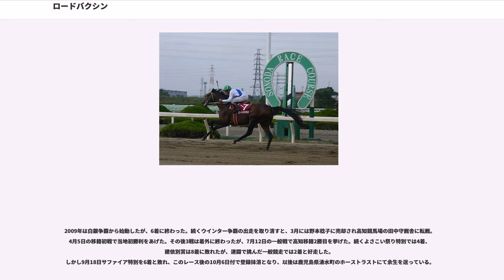ロードバクシン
ロードバクシンは日本の競走馬。兵庫県競馬にサラブレッドが導入されてから初の三冠を達成した。おもな勝ち鞍は兵庫チャンピオンシップ、菊水賞、園田ダービーなど。兵庫チャンピオンシップを勝利した唯一の地元馬（当時）でもある。

馬齢は2000年以前は旧表記を用いる。

2000年にデビュー。2連続2着のあとは着実に勝ち星を重ね、園田ジュニアカップで重賞初制覇。同年の兵庫県最優秀3歳に選ばれる。

2001年、園田ダービーを含む5連勝で臨んだ兵庫チャンピオンシップは兵庫アラブ三冠時代の楠賞全日本アラブ優駿と同様に、他地区の馬（JRA所属など）に阻まれるケースが多いが、この頃はそれほど強力な馬を送り込んできていなかったことも幸いし、難関の2冠目を制した。菊水賞も制して三冠馬となる。

9月のダービーグランプリは5番人気に推されたが、勝ったムガムチュウから8.9秒離された大差の殿負けを喫する。初の長距離輸送も響いたのかもしれないが、夏が苦手で体調が整っていなかったという理由もある。7月から9月にかけてのレースはずっと苦手のままだった。

2002年は年初の六甲盃を制し兵庫ナンバーワンの座に君臨したものの、兵庫大賞典で7歳のアラブ・サンバコールに全く歯がたたず3着。主戦騎手の小牧太が落馬復帰明けというハンデも災いしたが、アラブとの実力差を思い知らされた一戦であった。その後、姫山菊花賞を制した後、ロードバクシンは長い間、重賞勝利から遠ざかる。2002年の三冠を故障で棒に振ったホクザンフィールドが復帰し、六甲盃、播磨賞、兵庫大賞典などで4連敗するなど、2003年は重賞未勝利に終わっている。

2004年に主戦の小牧太がJRAに移籍してからしばらくは弟の小牧毅が騎乗しイマイチなレースが続いていたが、兵庫リーディングジョッキーの岩田康誠が騎乗するようになって成績が良化する。播磨賞以来となった姫山菊花賞では、かつての主戦であった小牧太が騎乗するカネトシパッションにアタマ差敗れたが、楠賞、園田金盃（有馬澄男騎乗）、半年の休養を挟んで2005年の兵庫大賞典を勝利。この年は楠賞、園田金盃と岩田の騎乗に起因する敗北が続き、図らずも年齢から来る反応の悪さを露呈したものの、2006年の新春賞で通算30勝と重賞10勝を達成した。

新春賞以来で岩田のJRA移籍後初となったオープン特別では川原正一が騎乗、以前のようなエンジンのかかりの悪さを見せて4着と敗退したが、続く兵庫大賞典ではホクザンスターダムのマークもものともせず2連覇。その後3戦続けてオープン特別を使われたが、4,3,2着という不甲斐ない結果に終わった。楠賞は主戦の川原正一が同厩舎のジョイーレに騎乗するため2年ぶりに有馬澄男が騎乗。マクリ気味に上がっていくレッドペガサスについていけず完敗かと思われたが、最後の直線コースに入るとジョイーレの粘りはなくハナ差先着し、重賞12勝目を挙げた。次走園田金盃では勝ち馬と大きく離れた5着に敗れたものの、重賞3勝をあげたことが評価され、2006年兵庫県年度代表馬および最優秀4歳以上馬に選ばれた。

引退レースは2月14日の「サンテレビ賞」で、かつての主戦・小牧太を鞍上に出走、逃げて見せ場を作るも往年の走りはなく7着となった。全レース終了後に引退式が行われた。当日は勝負服を譲った小牧毅の騎乗は無く、かつての勝負服での騎乗が期待されたが、レースでの着服は無く結局引退式のみとなった。

引退後は種牡馬入りと見られていた同馬だったが、生殖能力無しと判断されてホッカイドウ競馬へ移籍。堂山芳則厩舎のもとで再スタートが切られる予定だったが、復帰戦は熱発のため除外となり、そのまま1年近い休養を経て小野木雅浩に売却され2008年4月に笠松競馬場の伊藤強一厩舎へ転厩した。

2008年5月15日の東海クラウンで1年3ヶ月ぶりにレースに復帰。園田時代より10kg以上重い体重ながら好走を続け、7月23日には揖斐峡特別で1年9ヶ月ぶりの勝利を挙げた。さらに8月15日のくろゆり賞では8頭立ての単勝7番人気と事前の評価は高くなかったが、道中後方追走から直線見事な末脚を繰り出し、2着に1馬身半の差をつけて優勝。1年9か月ぶりに重賞競走を制し、通算重賞勝利数を13に伸ばした。しかし、そ...